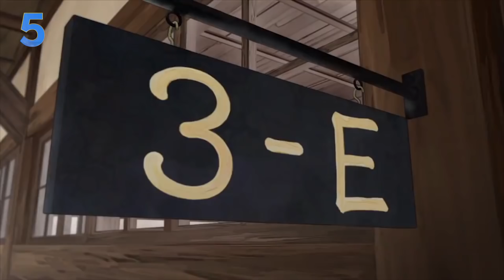The Strongest Ever Shonen Jump Heroes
Do you agree with our list of Shonen Jump powerhouses?

Shonen Jump is one of the most famous and widely publicized magazines in the world. Starting in 1968 Shonen Jump has been a weekly anthology of manga that has featured some of the most widely recognized and famous anime and manga characters of all time. Often referred to as the “Big three” Dragon Ball, One Piece and Naruto have been a staple of Shonen Jump for decades. While Naruto may have ended and Boruto has taken the stage, One Piece is still going strong today, but we are not here to just discuss One Piece.

Shonen largely features action or battle manga, featuring powerful characters duking it out in powerful battles. You can surmise that by just looking at their three most popular franchises. However, in the years that Shonen has been around, what are the most powerful characters they have featured? Well, that is what we are going to talk about today. We will be looking at the ten most powerful Shonen Jump characters. From the classics like Monkey D. Luffy and Goku to more modern arrivals like Gintama and Light Yagami. That’s right, not every strong character needs to throw a massive punch, they just need to wield a power that elevates them above all others. This will be a ranking, and of course, we can’t have all of the characters Shonen has featured.

Written by: Zack Latino
Narrated by: Joseph Delaney
Edited by: *DBZ FAN*